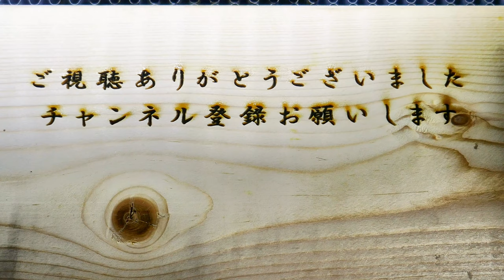【やる気なし？】鳴声が小さすぎるマツムシ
鳴き声が小さいマツムシを撮影してみました。
数十cm離れたところで撮影しているのですがほぼ鳴き声が聞こえませんでした。
これでメスにアピールできているのでしょうか。